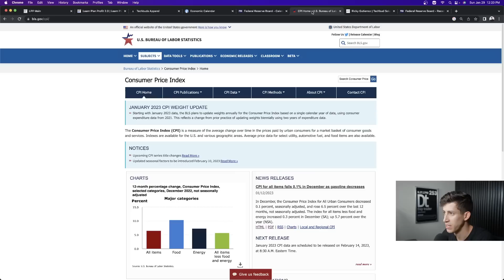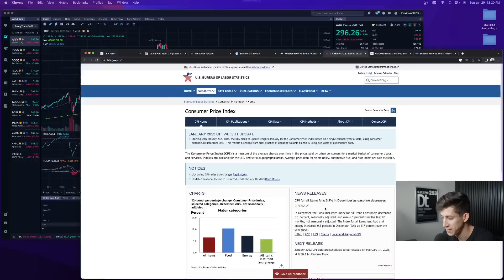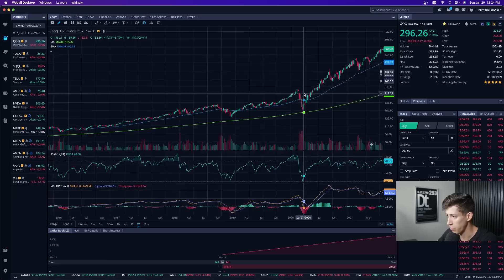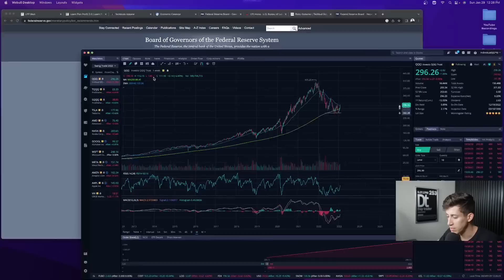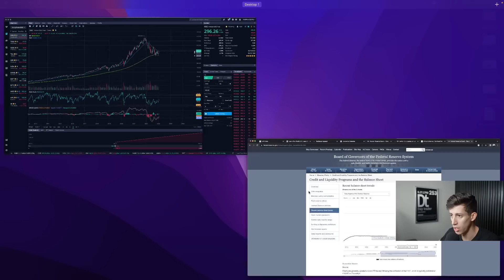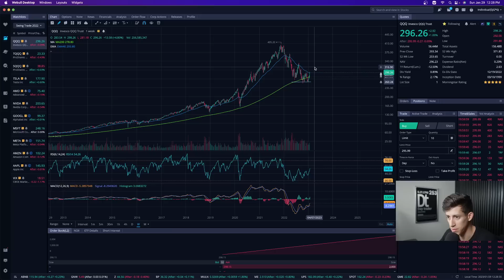The Fed Is Shrinking Its Balance Sheet. What Does That Mean?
When the COVID-19 pandemic hit the United States in early March 2020, the Fed quickly stepped in to limit the economic fallout. It reduced its interest rate target to near zero and purchased large quantities of U.S. Treasury bonds and mortgage-backed securities (MBS) by injecting reserves into the banking system. As a result of these purchases, the size of the Fed's balance sheet more than doubled from about $4 trillion prior to the pandemic to nearly $9 trillion at the start of 2022.

1. 🚨 Message me any trading questions